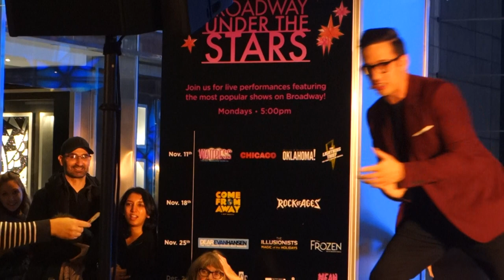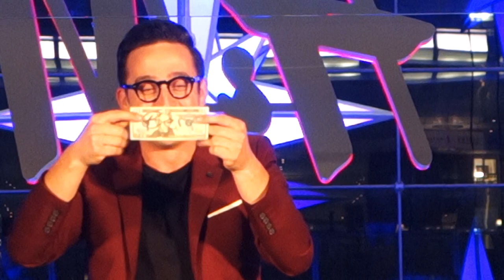The Illusionists - Magic of the Holidays - Paul Dabeck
The Illusionists, team member Paul Dabeck performs amazing magic as part of Broadway Under the Stars performance at the Time Warner Center in NYC on 11/25/2019  :-)